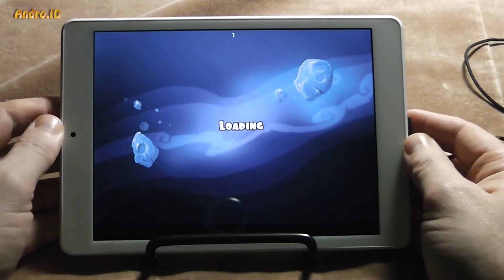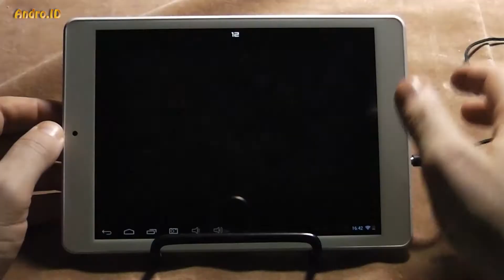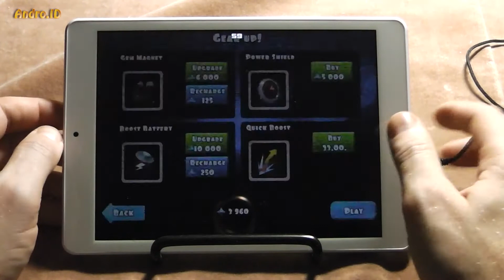Отличная игра от Chillingo: Rock Runners - аркадный раннер с интересными фишками!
Can't stop the rock. Не люблю раннеры, надоели! Но попадаются такие экземпляры, что не удержаться! По разнообразию геймплея это больше похоже на какой-то очень продвинутый платформер,.. только без тормозов!